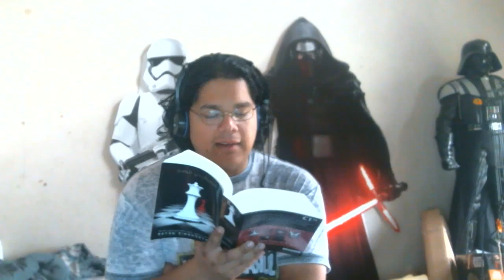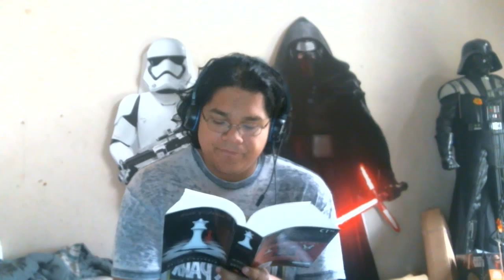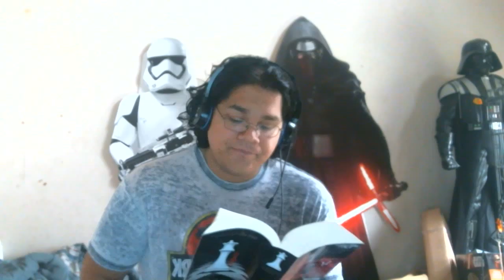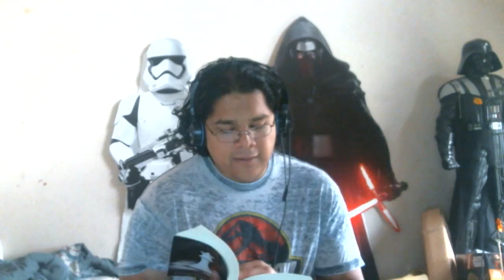Let's Read: Breaking Dawn chapter 11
Okay, i've fixed the order of the videos, so let me know if you feel like going back to give it a listen. Again, i am so sorry for what transpired. i will do better. So, just Jacob and Seth against the world. i can deal with it.Things are taking a dark turn all around.